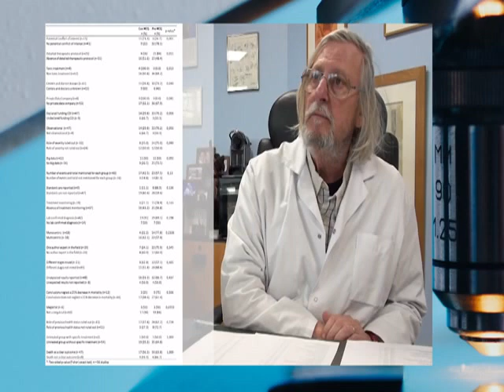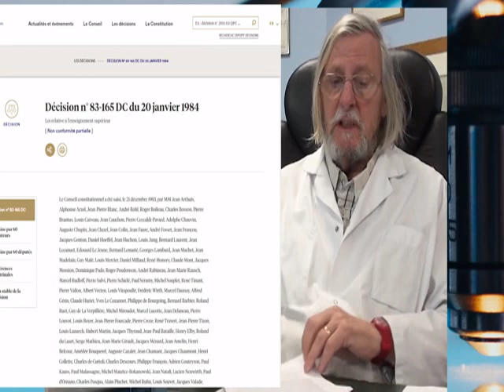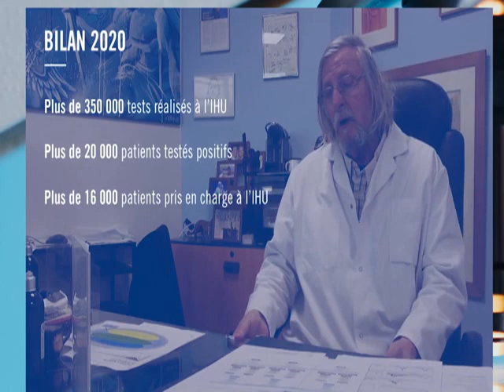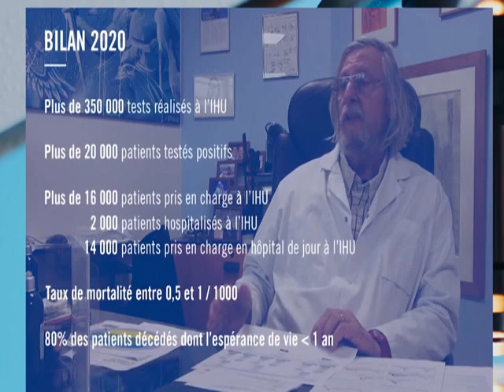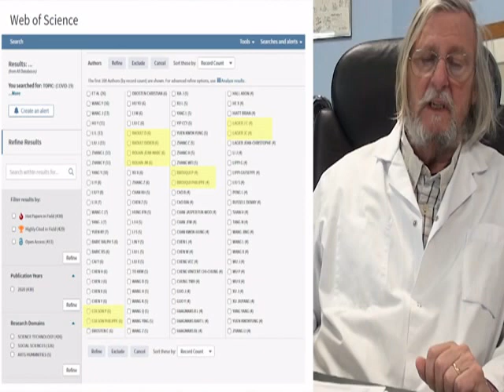PROF. DIDIER RAOULT VS L'ORDRE DES MEDECINS ,LA GUERRE DECLAREE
Le sniper Raoult a encore fait mouche !  Fallait pas ennuyer Didier... Il est chaud, il est VRAI.
✈ Les trois documentaires et le journal de la pilule rouge un Scientifique d’un tel niveau n’est il pas écouté C’est vraiment scandaleux Il est pondéré et sérieux mais il est vrai hélas que nul n’est prophète dans son pays Le Conseil de l’Ordre devrait se pencher sur beaucoup de médecins qui établissent de faux diagnostics et comme ils ont le pouvoir ils taisent leurs erreurs J’ai eu la chance d’être soignée par le Professeur Maraninchi et je lui suis infiniment reconnaissante de m’avoir tirée d’affaire Aussi je fais une confiance totale au Professeur Raoult qui est un GRAND Scientifique qui honore la France.